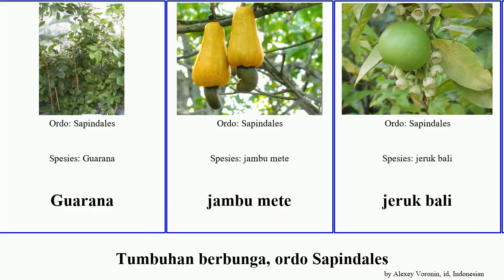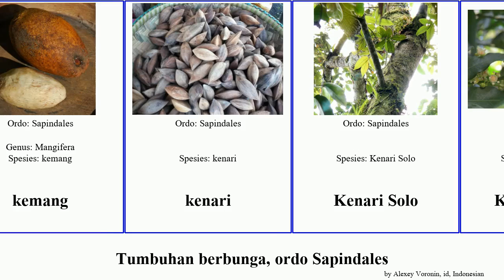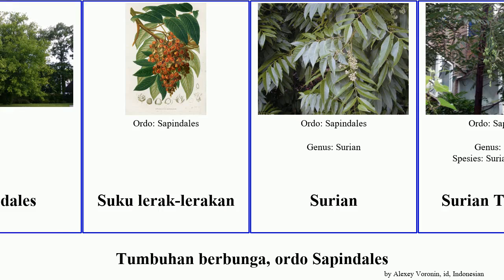Tumbuhan berbunga, ordo Sapindales jeruk mangifera bali bergamot mete angiosperms manis gunung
Tumbuhan berbunga ordo Sapindales.
angiosperms of Order Sapindales, language: id.

andaliman
bacang
Duku
Gandaria
Guarana
jambu mete
jeruk bali
Jeruk bergamot
Jeruk Kalamansi
Jeruk keprok
Jeruk keprok
Jeruk limau
Jeruk manis
Jeruk nipis
Jeruk pahit
Jeruk purut
Jeruk sukade
Kecapi
Kedondong
Kedondong hutan
kemang
kenari
Kenari Solo
Kerai Payung
Kesambi
Lengkeng
Mangifera
Mangifera andamanica
Mangifera lagenifera
Mangifera gedebe
Paria gunung
Pasak bumi
rambutan
Rengas
Rengas
Rengas pendek
Sapindales
Suku lerak-lerakan
Surian
Surian Tiongkok
Tangerine
Terentang
Terentang putih
Zieria murphyi